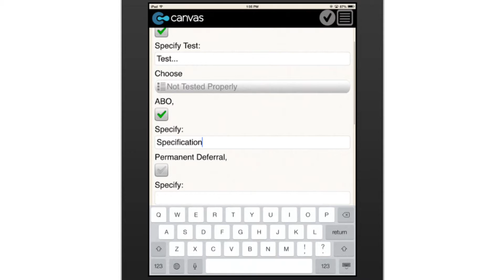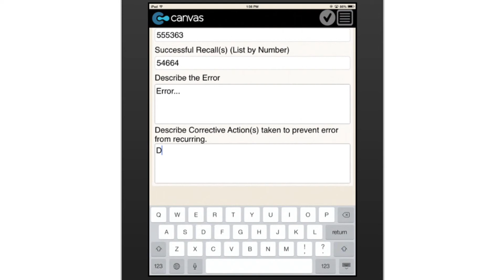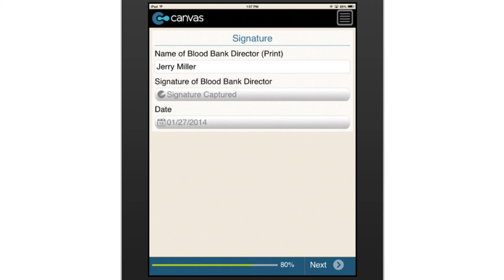Blood Bank Error:Accident Report Department of Health New Jersey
Errors and/or accidents that result in the shipment of unusable blood or blood components need to be reported to the New Jersey Department of Health within 10 days of the recognition of the error. This app makes filing the report easier, since it contains all the information fields that the paper version asks for, and is easier to file and submit besides.